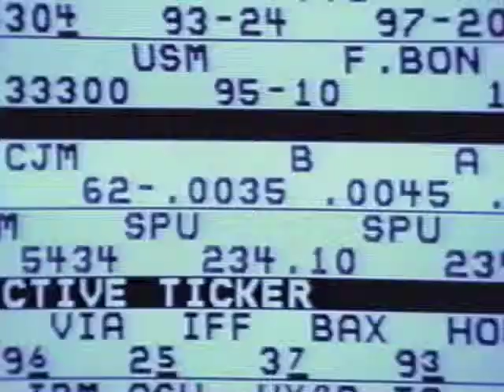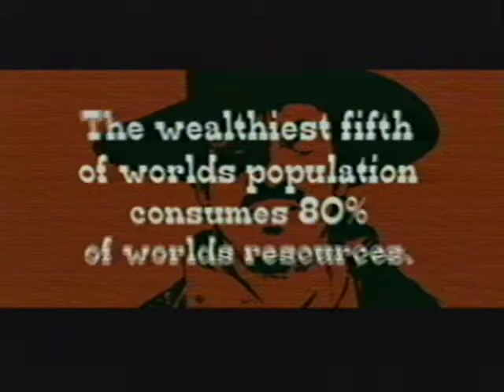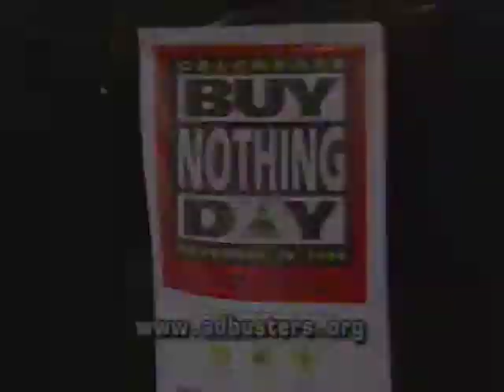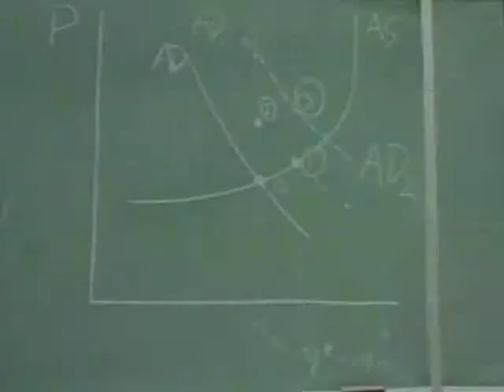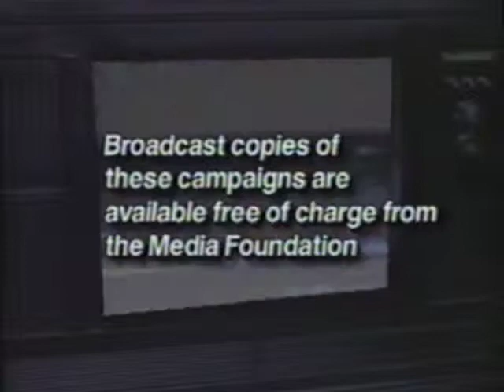Adbusters Promotional Tape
VHS tape of anti-advertisements sent out by the Adbusters foundation in the 90s. If you find a physical copy it's in a transparent clamshell case with blue photocopied artwork/contents printed on the labeled. This was only sent out as a promo item as far as I know, though if anyone involved in the production would like to give us a history lesson that would be awesome.